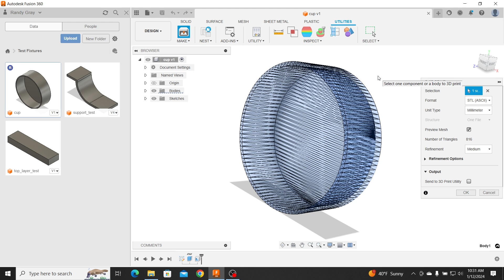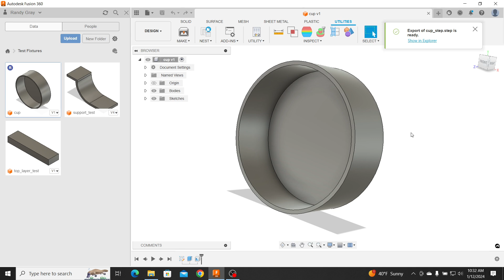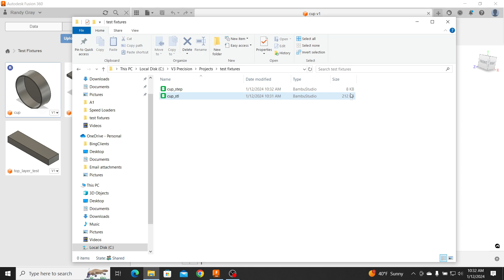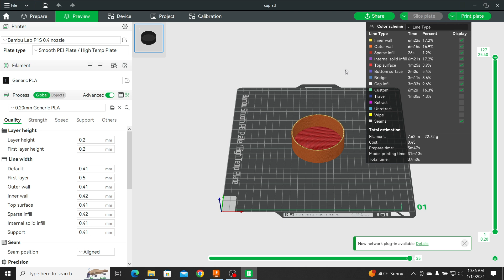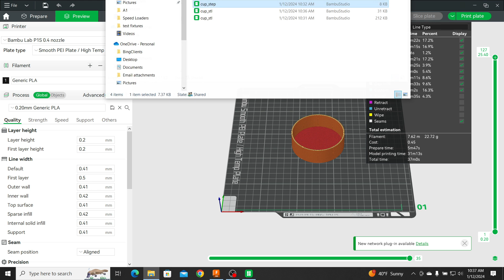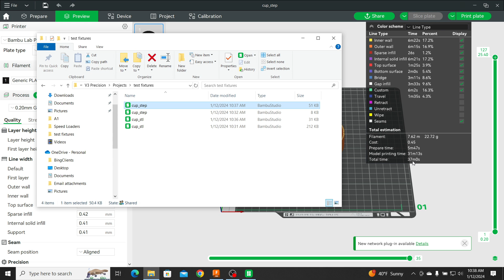The Difference between an STL file and an STEP file.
Do you know the difference between STL and STEP files?  Is there a difference?

👍Do you need short run production parts?
👍Do you need some prototypes?